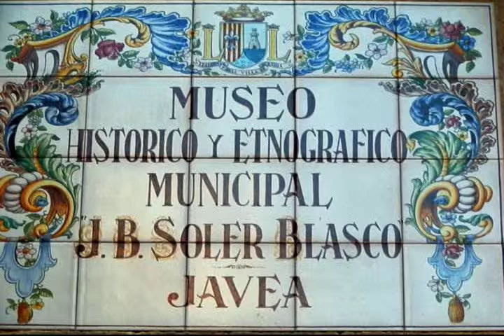PhotoWalks Javea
JUNE 2013 * 11TH, 18TH, 25TH * Here is a modern approach to finding "beauty" while exploring the old town of Javea / Xabia.  Using a camera, you will learn...
* How to find "beauty" with a photographers' eye
* How to capture "beauty" with a camera or digital device
Plus, this guided walking tour is punched full of fascinating historic commentary and creative photographic tips.

Whether you're a novice, amateur photographer, or just interested in history, you'll enjoy sightseeing and learning about discovering "beauty" with PhotoWalks Javea.

DETAILS:
Starting time: 7pm (19:00)
Starting place: Hemeroscopea -- information center -- Calle Principe de Asturias, 48 -- Javea